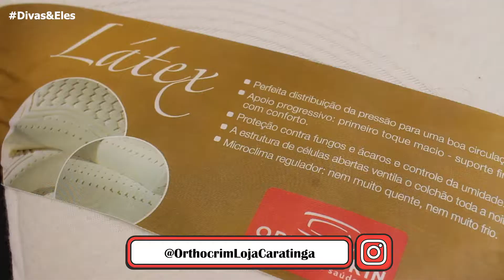ORTHOCRIM LOJA CARATINGA | Sorteio para o Show Gustavo Limas| DIVAS E ELES | ED. 06/07/2019